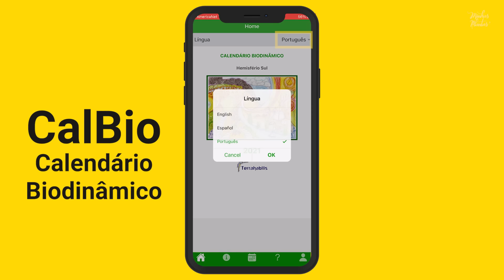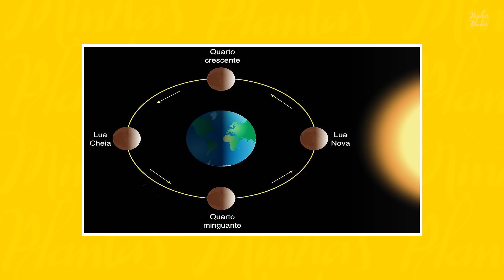A LUA CERTA pra PLANTAR e fazer JARDINAGEM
De um quintal cheio de canteiros à uma horta em vasos, todo cantinho verde precisa de uma reforma. Enquanto as plantas crescem, algumas  precisam de mais espaço e outras, as cultivadas pra consumo, precisam ser colhidas e liberar espaço pra mais plantio. Nossa jardineira Carol Costa mostra como reformar um jardim, neste que é o primeiro vídeo de uma série de quatro episódios sobre o tema.

Não importa como é o seu espaço verde, o jeito de fazer a reforma funciona pra qualquer área com plantas. O primeiro passo pra que você execute sua reforma verde, é baixar e utilizar um calendário biodinâmico – lá, você encontra os dias das fases lunar e isso será importante pra você otimizar seu plantio e colheita. Enquanto a Lua gira em volta da Terra, ela influencia os líquidos nas plantas, assim como faz com as marés. Pelo calendário, você saberá qual o melhor dia e horário pra plantar ou colher raízes, folhas, frutos e flores. Existe um aplicativo pra Android e IOS, chamado CalBio.

O segundo passo é: trabalhe em etapas! Tentar resolver tudo num único dia é difícil, principalmente se seu espaço é grande. Além disso, trabalhar com raízes e flores, por exemplo, não é o mais indicado (lembra do calendário biodinâmico?). O terceiro passo é fazer um bom planejamento. Os três passos executados, é hora de colocar a mão na massa.

No vídeo, Carol escolheu um dia pra mexer nas raízes das plantas. Além de gengibre, nossa louca das plantas também tem uma macaxeira pronta pra ser colhida. Pra liberar espaço pro novo plantio, Carol amarra as folhas de uma touceira de capim-limão (Cymbopogon citratus). pra identificar onde estão as raízes do gengibre (Zingiber officinale). Já que é dia de raízes, a professora piracicabana aproveita pra conferir como estão as batatas (Solanum tuberosum), também plantadas em vasos. Ah, e não se preocupe, dá pra cultivar alimentos com outras plantas ornamentais, como a petúnia "Night Sky Lavander" (Petunia hybrid "Night Sky Lavander"). Pra atrair abelhas e outros insetos polinizadores, uma erva-luísa (Aloysia triphylla) ou falsa-verbena divide o canteiro com o capim-limão.

A partir do nono mês do plantio da macaxeira (Manihot esculenta), já é possível colher suas raízes. Essa é uma planta que precisa de muito Sol pra se desenvolver. Aproveite pra usar os caules da macaxeira pra fazer mudas. O ideal é esperar a lua certa pra fazer as mudas e, no dia do vídeo, Carol escolheu a lua pra colheita de raízes. Dá pra guardar os caules pra fazer manivas, o nome da estaca da macaxeira.